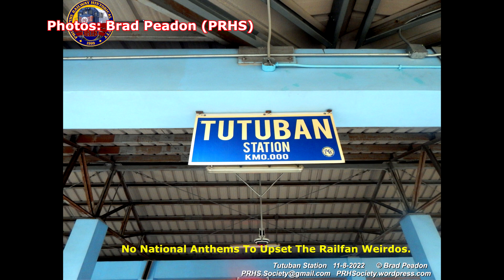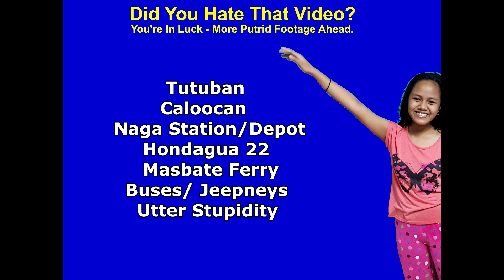SRF750 TUTUBAN STATION FAREWELL PT1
Tutuban Station
Manila, Philippines - August 2022

  Change is on the horizon, the Philippine National Railways operations in Manila re about to close for five years to make way for construction work.
  It is expected that advantage will be taken of this time to prepare for massive modernisation work around Tutuban station/yard.
  Alas, that which I have known for a quarter of a century will now be gone.
  It is perhaps fitting that the declining nature of the railfan hobby there comes at this time, thus making for a closing bookend to my time trying to build a hobby to be shared by all. Morons are as morons do.
 My main period of interest is from the start of dieselisation, through too this massive change.
  With the end in mind, we headed to Tutuban station for one last look at this amazing place.
  Over two parts we look at the visit in August 2022, plus share still shots from both that day and earlier visits.

  We visit a number of locations from Manila, through Laguna, Quezon, Bicol, and over to Masbate. This will all be covered here on our YouTube channel, along with my Philippine railway and travel blogs below.

Please enjoy, or hate, or even be totally indifferent. That choice is solely up to you.

Semi-Retired Foamer Travel & Aviation Blog.